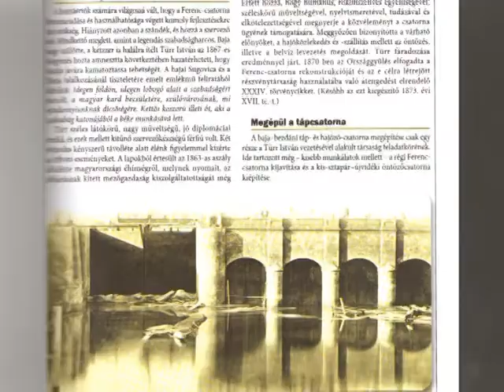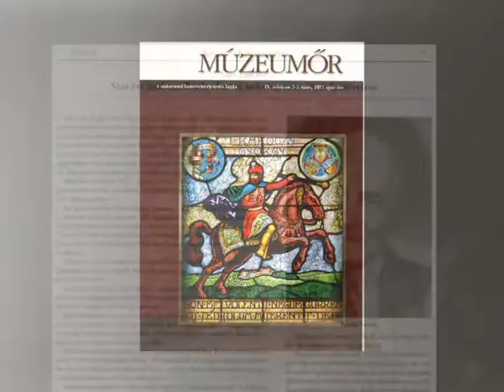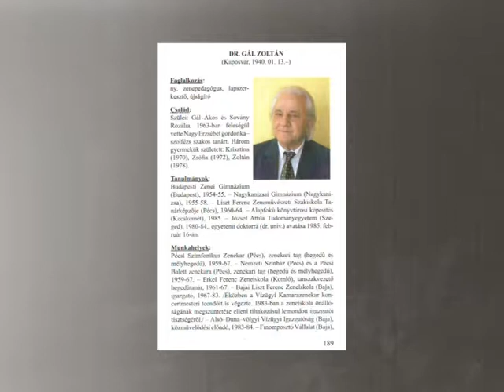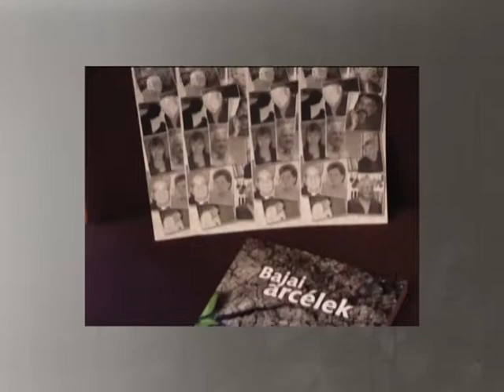Portré: Dr. Gál Zoltán